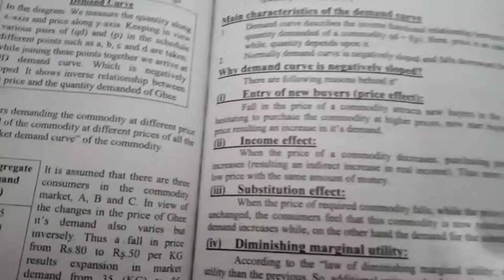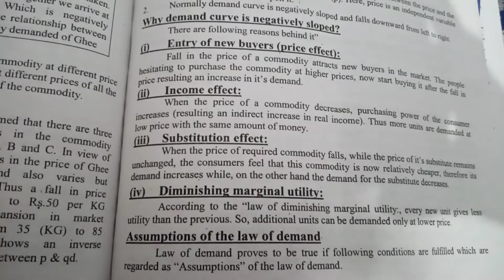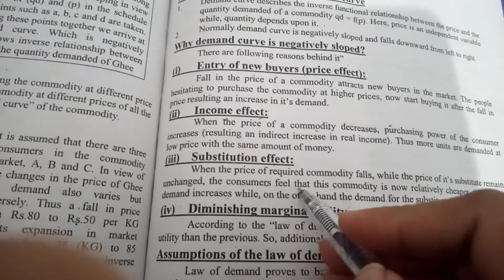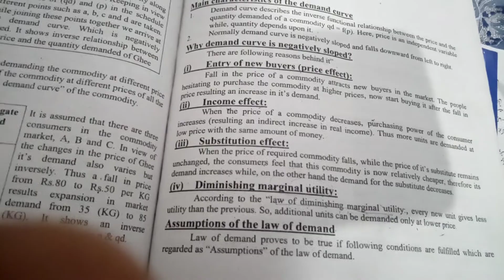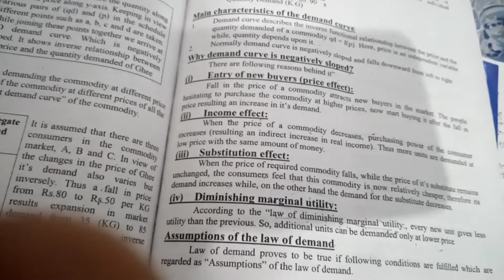ADP Economics .Demand Curve